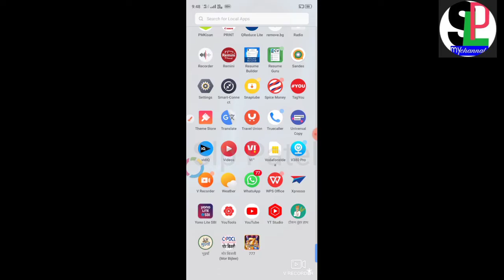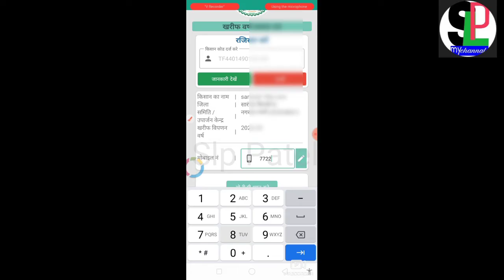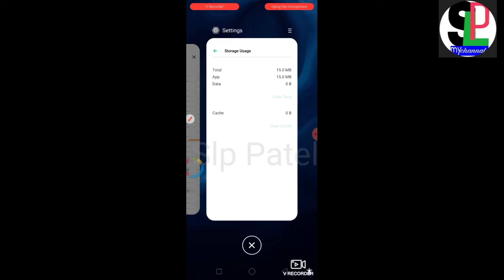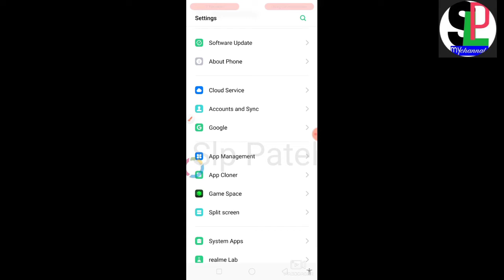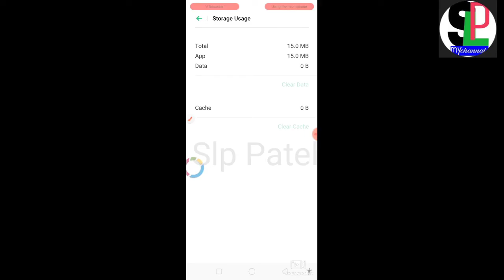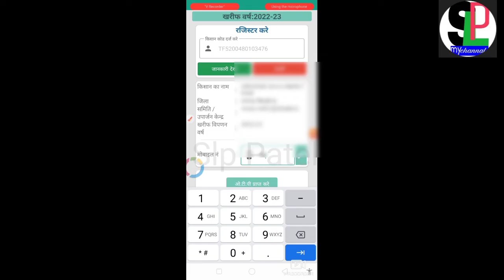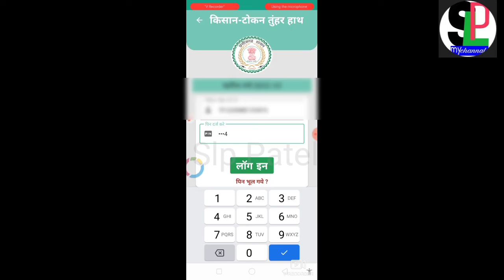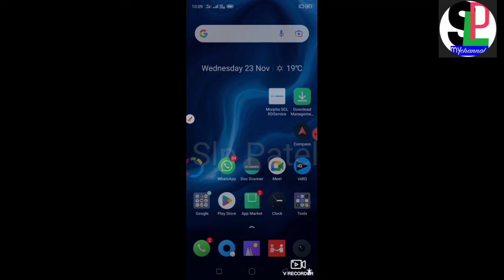Tokan tuhar hath app, token kaise kate, online tokan kaise kate,token tu har hath istemal kaise kare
tokan tuhar hath app, tokan kaise kate| online tokan kaise kate

SLP patel

token tu hath,
token tuhar hath app,
token tu har hath app download kaise karen,
online token Kaise Kate,
CG online token,
Chhattisgarh dhaan token Kaise Kate,
Chhattisgarh,
dhaan Mandi ke liye token Kaise Kate,
apna Mandi kahan hai kaise jaane,
society jaane se pahle token Kate,
ek mobile se Kai token Kate,
ek mobile app se sabhi ka token Kaise Kate, CG khadya,
CG khadya Chhattisgarh token online token
CG,
tuwar,token,tuhar, inline, online,
CG,khaddya, download,kate,app,kaise,hath,dhan, kharide,